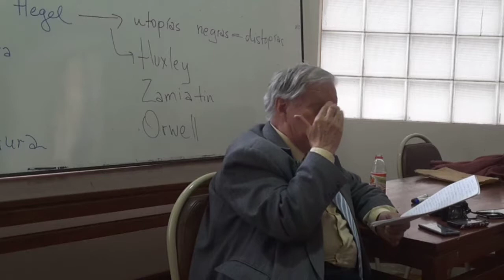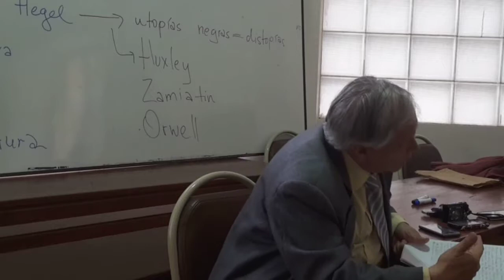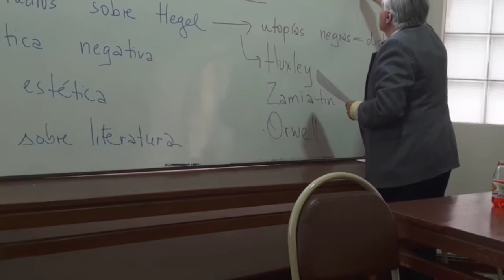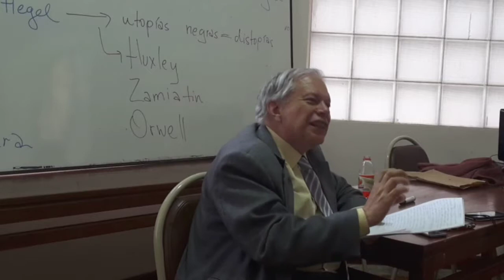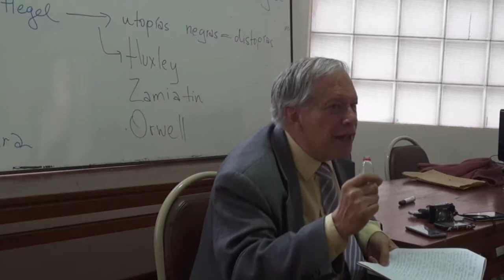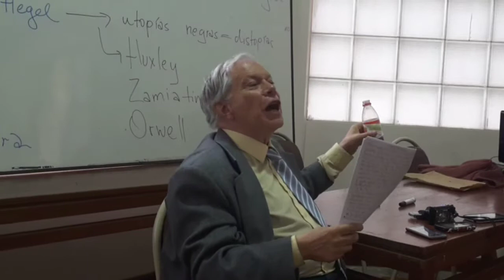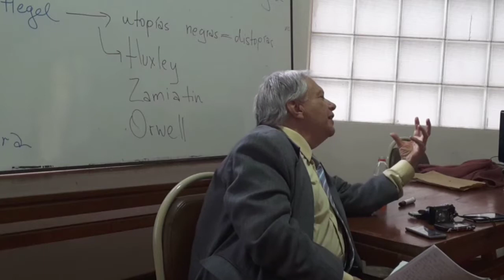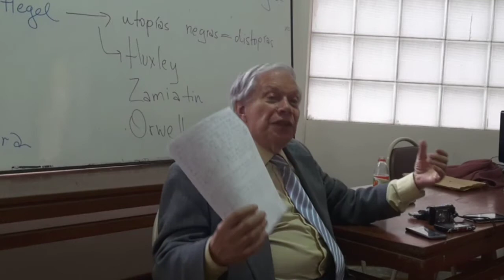Dr.H.C.F. Mansilla, Escuela de Frankfurt, Theodor W. Adorno (estetica)